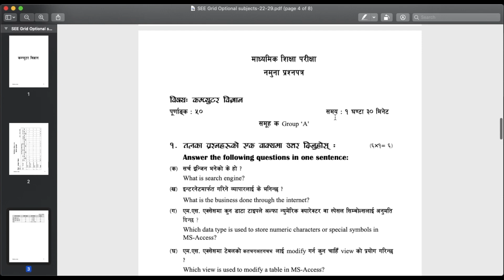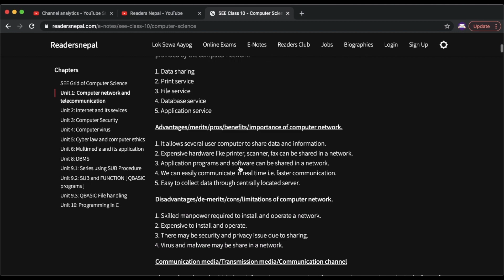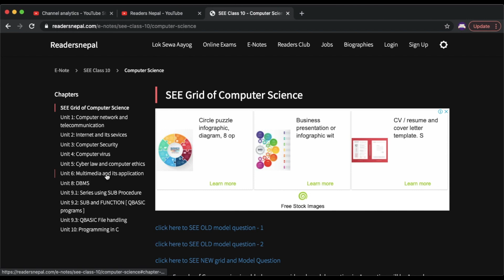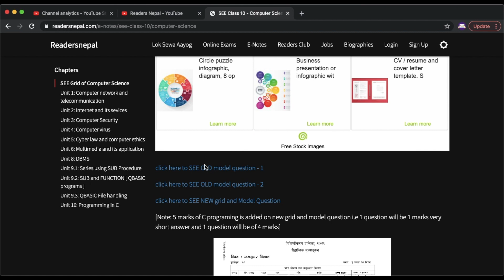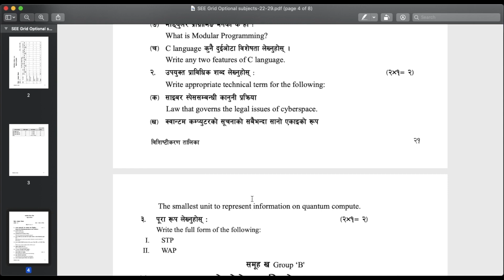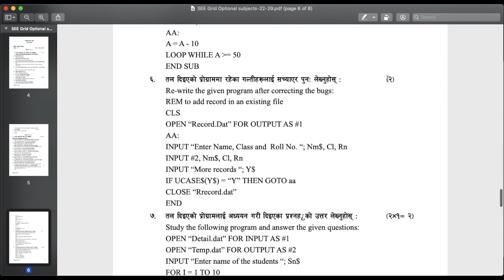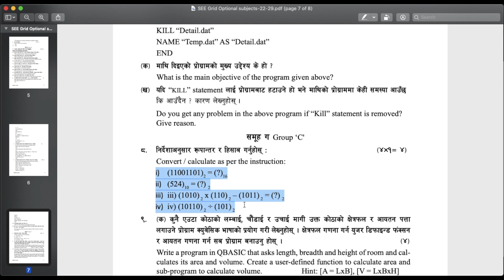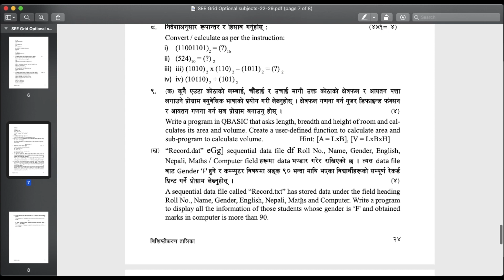New grid and model question of SEE Computer Science || Explained || Readersnepal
New grid and model question of SEE Computer Science full explanation with solution.

0:00 New grid of SEE computer science 2077
12:52 New model question of SEE computer science 2077

New grid and Model question of SEE computer science